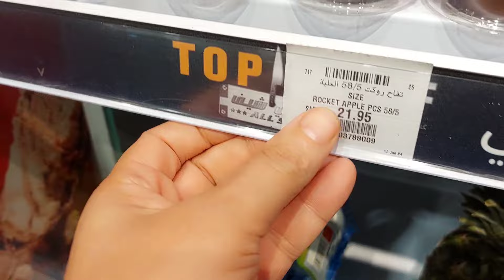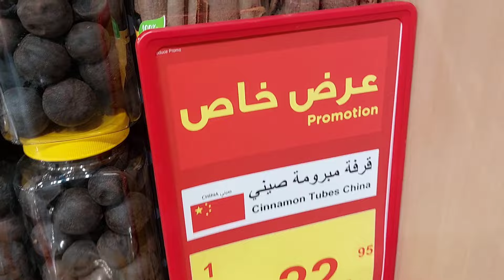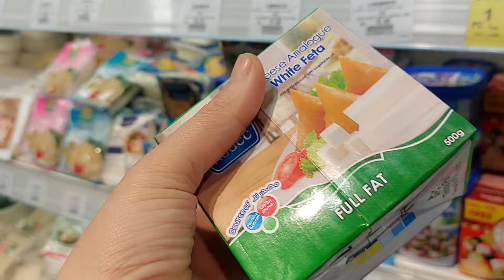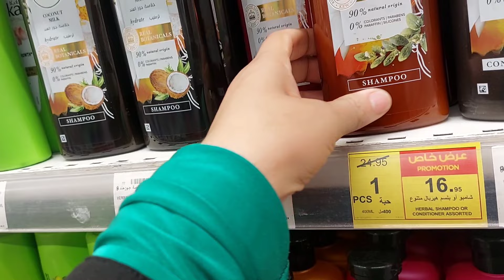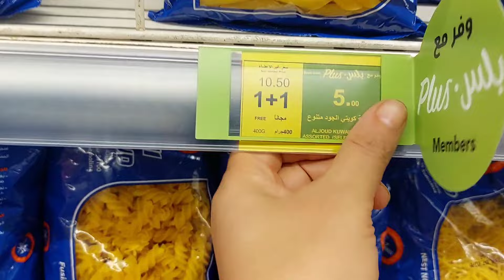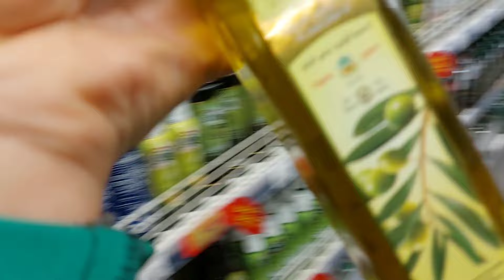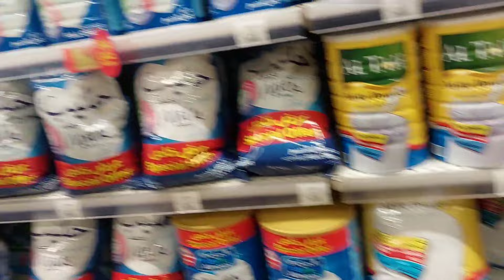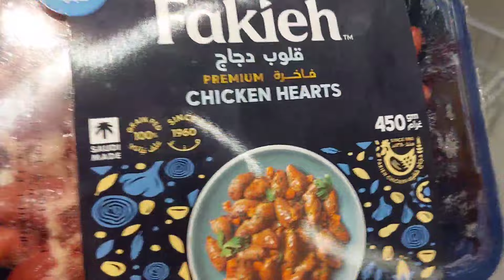مقاضى البيت من بنده 🇸🇦🇸🇦ريحانه مول /أبها زووون حاليا💕 لايك يا حلوين 😍😍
مقاضى البيت من  بنده ريحانه مول سابقا  ابها زون حاليا 💕🇸🇦🇸🇦💕